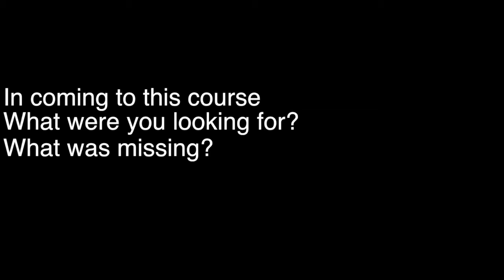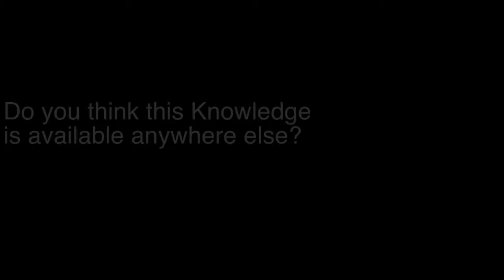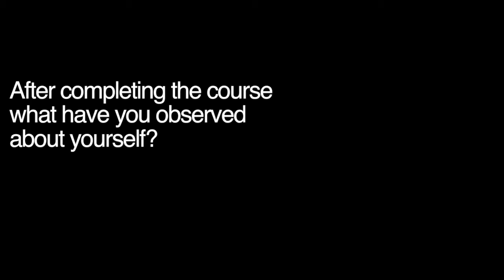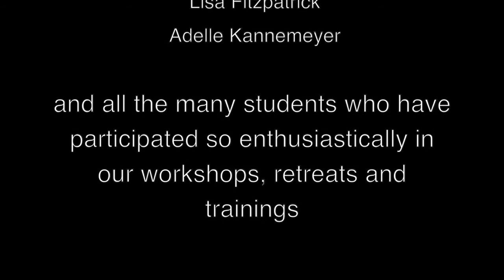Testimonials for Self Knowledge in the Advaita Vedanta Tradition with John Weddepohl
We are so excited that John Weddepohl is joining us on this years Teacher Training. Here are some of the highlights of this years " "Wide Awake Tour" and what people are saying about these beautiful and timeless teachings.